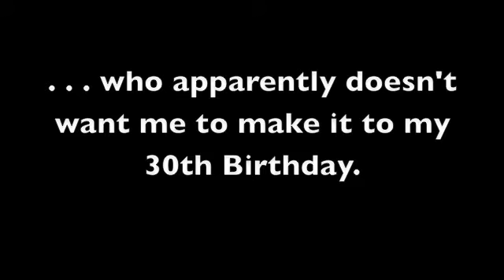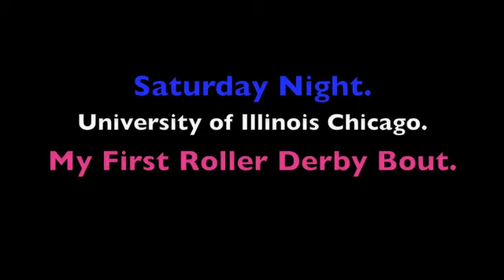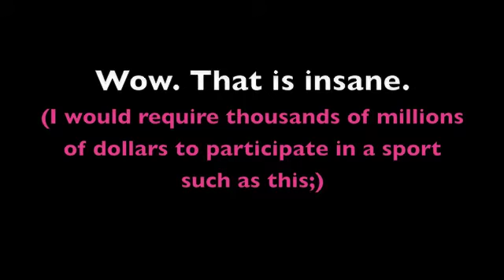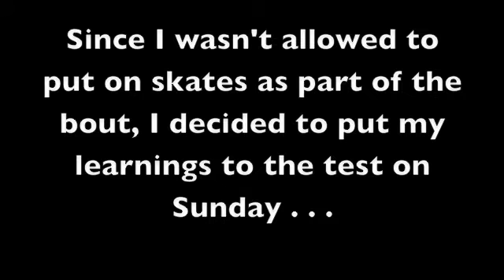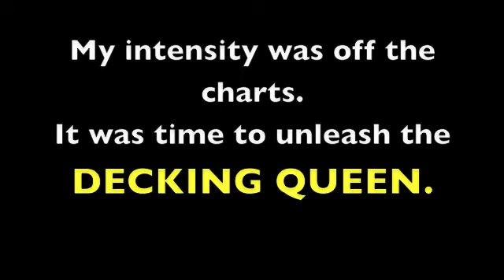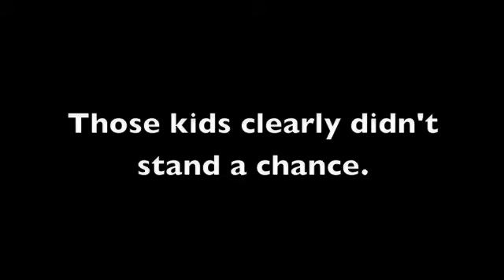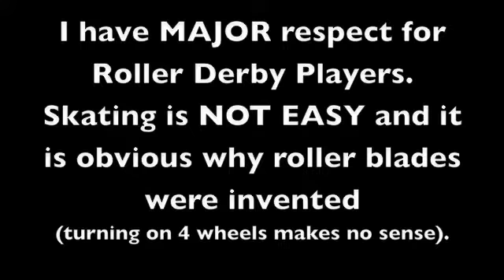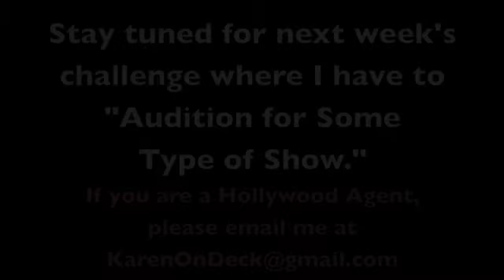Roller Derby Week 45 Karen On Deck